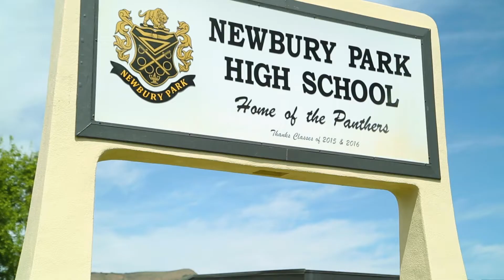Working in Psychology With Paige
Cal Lutheran graduate Paige Pensivy shares about her career in psychology.